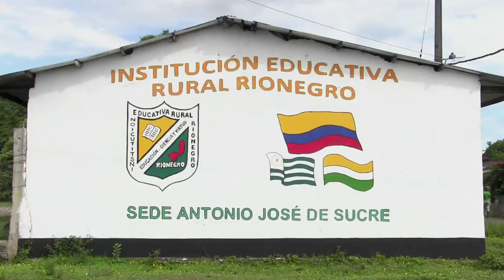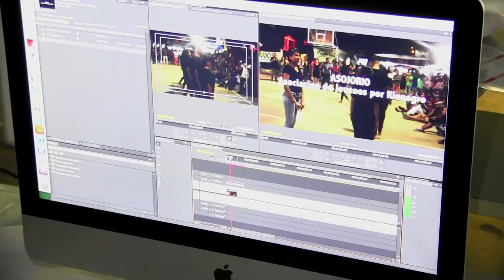Fundación Asorojo jóvenes transformando violencia por paz ViveDigitalTV C38 N6